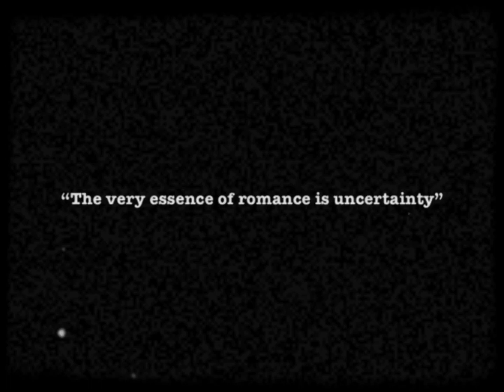How To Ruin A First Date | "The Essence Of Romance" | A short silent comedy movie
In the style of the late great Charlie Chaplin, Laurel and Hardy and Buster Keaton we present Mr Pud, the hopeless romantic who perfectly demonstrates how to ruin a first date.

Shot and edited on a iPhone SE in Suzhou China.